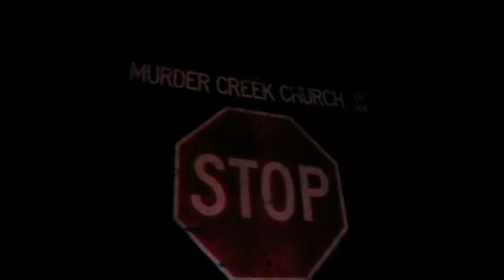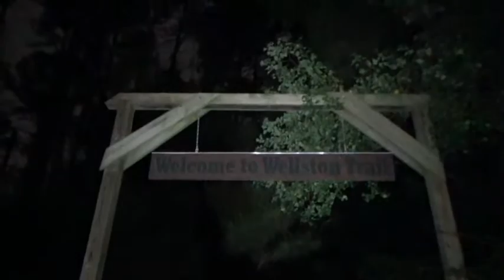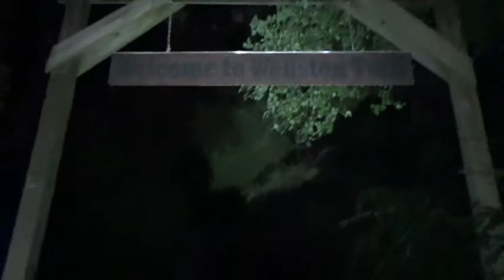Part 2 of Halloween Night @ Fountain Park (Haunted Trails)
After driving around forever looking for Devil's Bridge in Cochran Ga, we were left with nothing. So we decided to head back and look for locations on the way, and this is what we came up with...

Hope y'all enjoy this video as much as we enjoyed filming it!

Go check out the Facebook page!

Check out Alanah's Facebook page too!